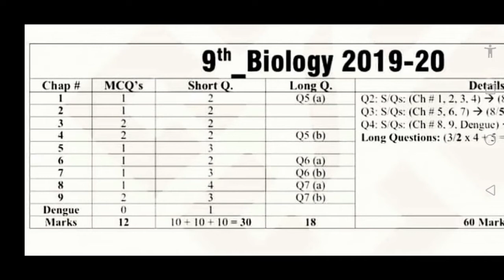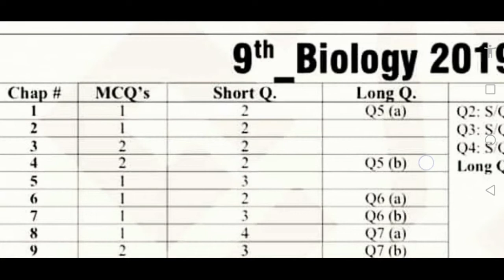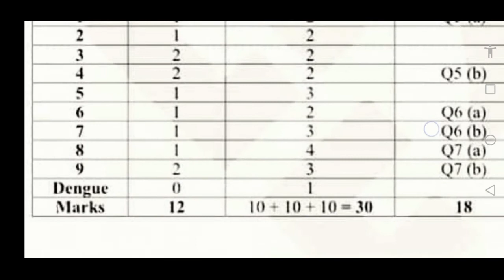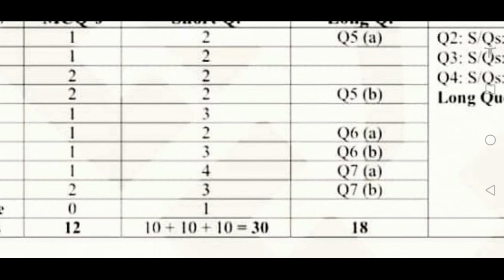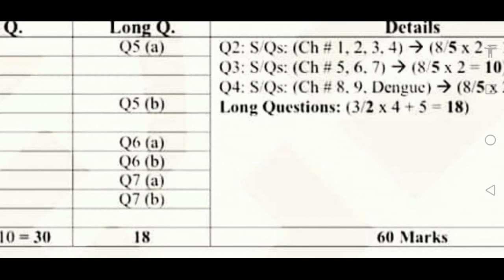9th Biology Assessment Scheme 2020 || 9th Biology Pairing Scheme 2020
9th Biology AssessmentScheme2020. 9th Biology Pairing Scheme 2020